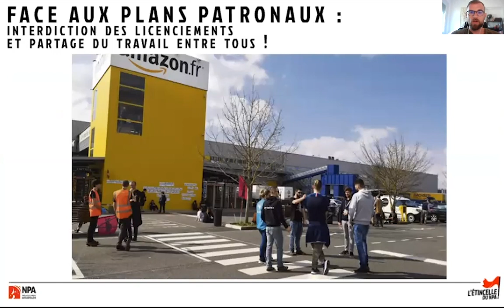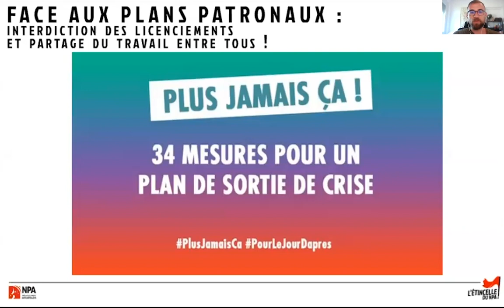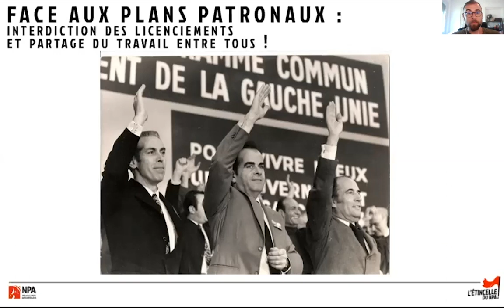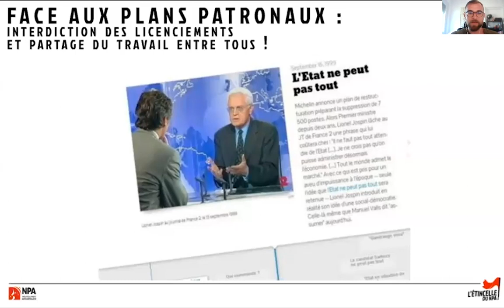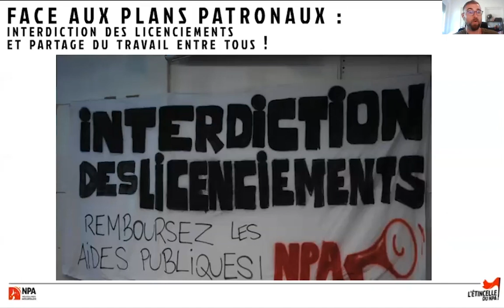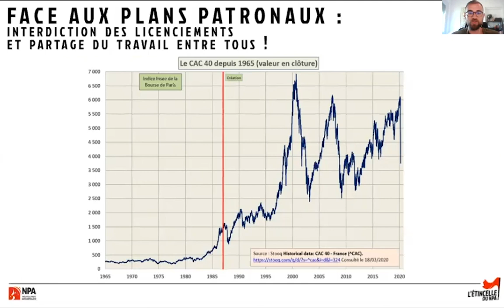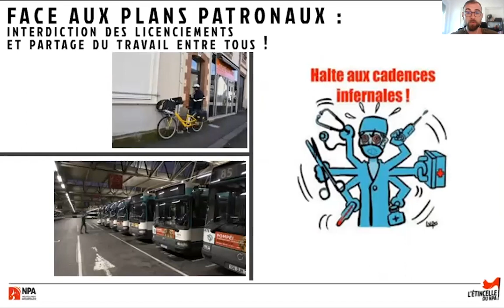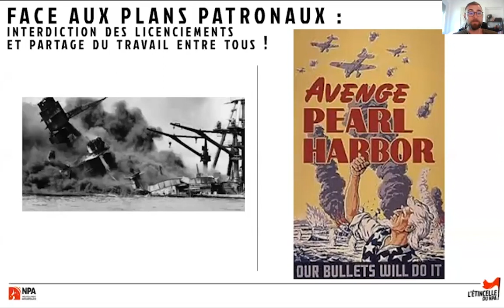Face aux plans patronaux : notre riposte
Voici la rediffusion de notre réunion publique hebdomadaire en ligne, "Face aux plans patronaux : interdiction des licenciements et partage du travail entre tous !" (Partie 2/3).
Cette vidéo est consacrée à ce que ce que nous devons défendre dans les mois à venir, car ce n'est pas aux travailleurs et aux travailleuses de payer la crise !

Pour participer à la réunion de la semaine prochaine, n'hésitez pas à nous contacter !

 Pour suivre & contacter C O N V E R G E N C E S  R É V O L U T I ☭ N N A I R E S